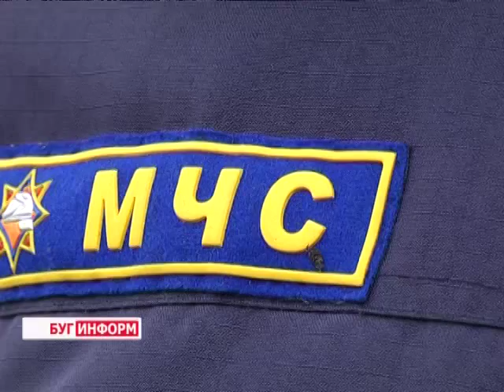2015-01-14 г. Брест. Затишье после бури. Телекомпания Буг-ТВ.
Затишье после бури или каковы последствия  погодных проявлений выходных дней.
Затишье после бури. Перефразированные знаменитые слова можно с лёгкостью применить в отношении погоды,  установившейся в нашем пограничном городе.  Совсем недавно, на минувших выходных, метеорологи и огнеборцы объявили оранжевый уровень опасности, шквалистый ветер в  20 метров в секунду, снег с дождём и штормовое предупреждение. По сравнению с первыми выходными Нового Года на Брестчине, вторые оказались в плену капризов небесной канцелярии. О последствиях «сюрпризов» погоды смотрите в сюжете.